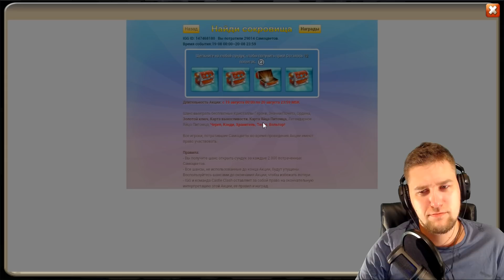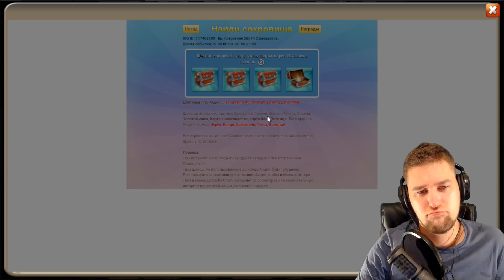МЕГА УДАЧА!!! РОЛЛИНГ НА АККАУНТЕ КНЯЗЬТВ / БИТВА ЗАМКОВ / CASTLE CLASH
➤Группа в Wegamers: ID 1192189